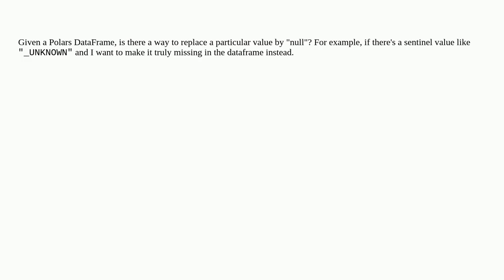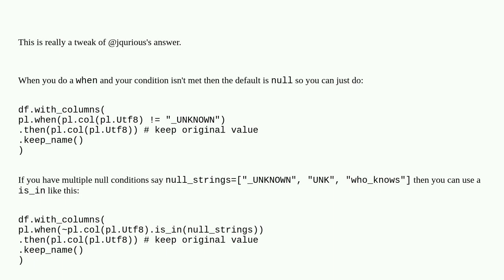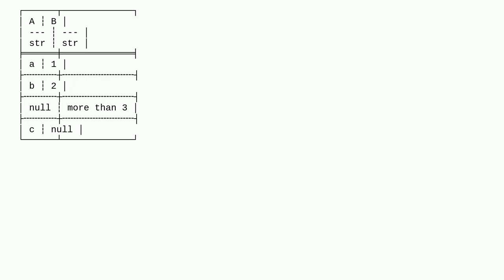Replace value by null in Polars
A special thanks goes out to the community

  python python-polars